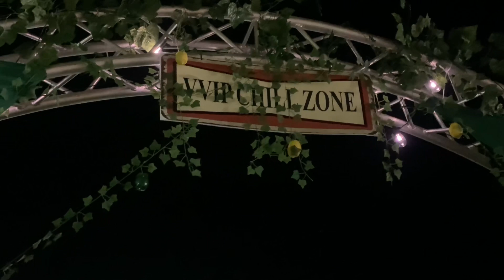MY MAN, MY MAN, MY MAN! | JAZZ N' CREOLE VLOG| DOMINICA 2023| *HD QUALITY AVAILABLE*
Festivals are always fun! Watch this vlog to learn more about Dominica's Jazz & Creole Festival!

Makeup Artist:
Golden Transformations: 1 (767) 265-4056

Music featured:
1) Taliban by Byron Messia